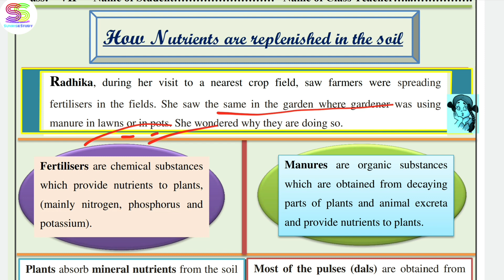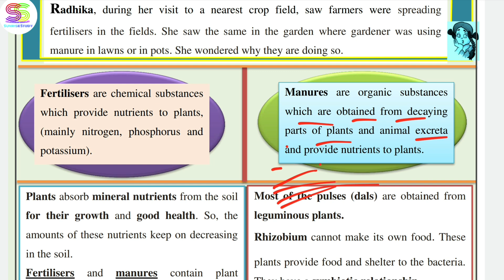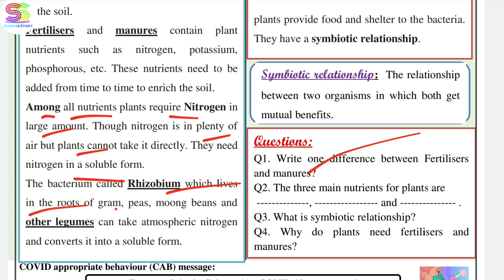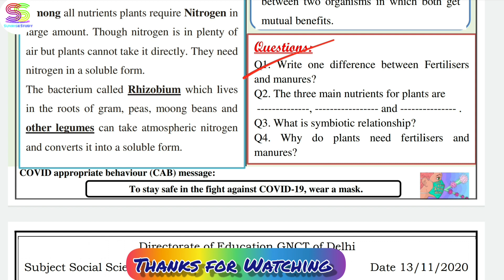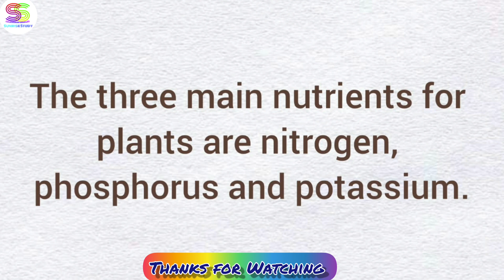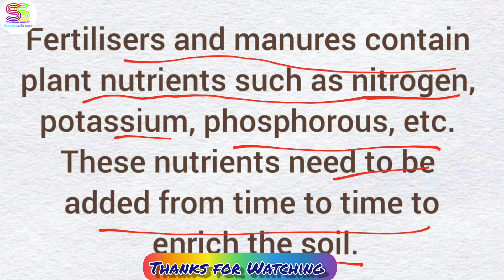Worksheet no. 13 Date 13-NOV-2020 Class 7 th Sub :- SCIENCE ( ENGLISH MEDIUM) DOE CBSE NCERT